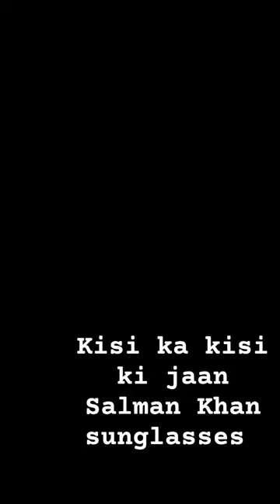Kisi ka Bhai kisi ki Jaan movie sunglasses 🕶️